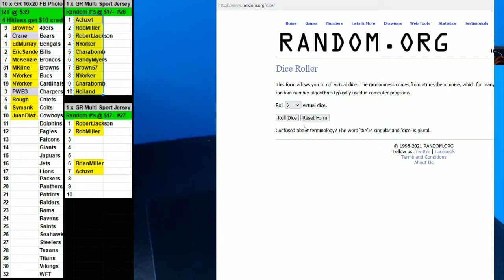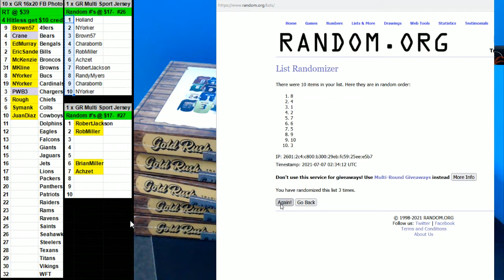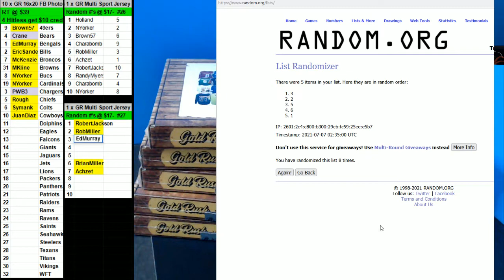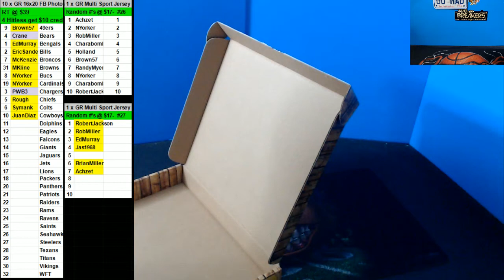07 06 2021 Random Numbers #26 1 x 2021 Gold Rush Multi Sports Jersey